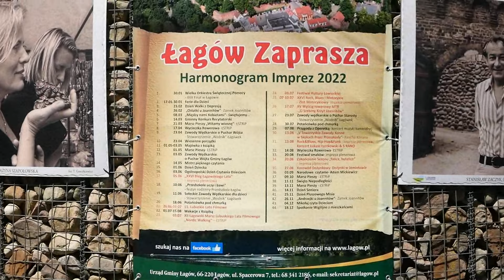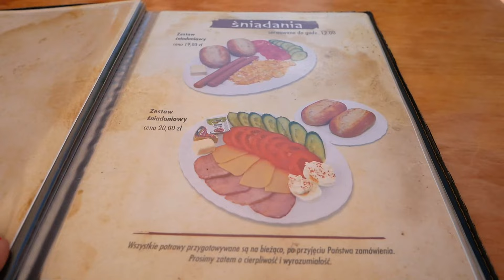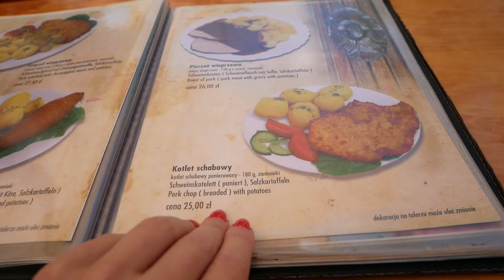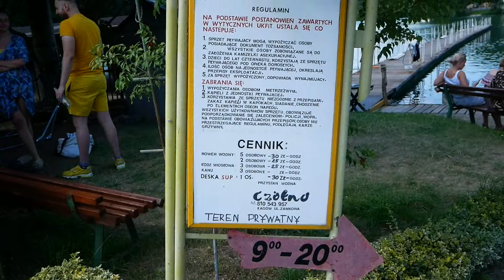ŁAGÓW LUBUSKI w nowej odsłonie (lato 2022 r.) - czy i tam drogo jak nad morzem?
Łagów Lubuski to jedno z moich ukochanych miejsc w Polsce. Przepiękne jezioro o niezwykłym kolorze, zamek Joannitów i urokliwe miasteczko. Co zmieniło się od zeszłych wakacji, czy ceny również tam poszybowały w górę, a także jak trafiliśmy na Festiwal Muzyki Myśliwskiej 😱😱😱- o tym wszystkim w najnowszym odcinku z Łagowa.